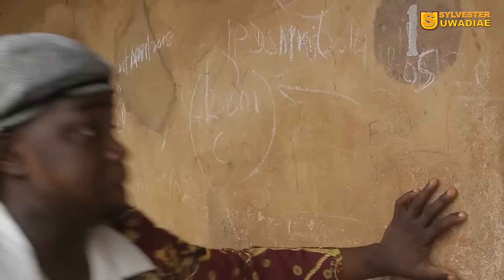NOMASOKPIA [FULL MOVIE] - LATEST BENIN MOVIE 2024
NOMASOKPIA [FULL MOVIE] OMOBALANCE - LATEST BENIN MOVIES 2024.  A film Produced by Jerry Benard Njoku" A.k.a Jerry Jerron. Is a must-watch Nigerian Indigenous movie (Benin Movie) that will entertain and enlighten you.